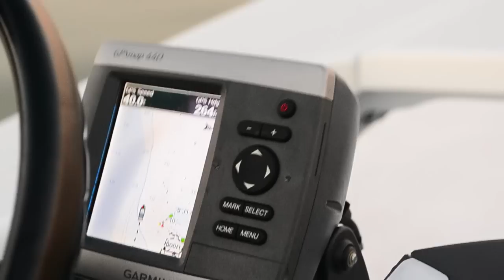Flamingo in the new Copperhead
First trip to Flamingo in the new 2012 Copperhead with Alex Hernandez.

I need better use of the circular polarizer. I'll get the hang of it...